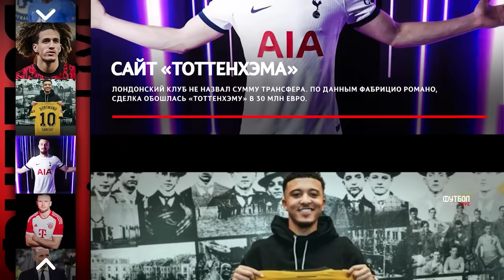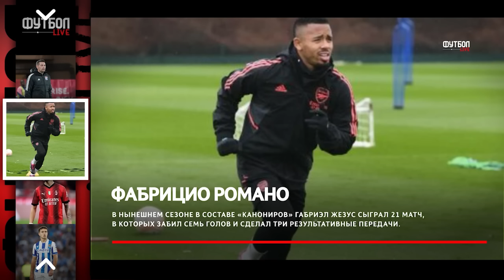ЧЕЛСИ СКУПАЕТ БРАЙТОН | У НЬЮКАСЛА ПРОБЛЕМЫ | СВЕЖИЕ ТРАНСФЕРНЫ 2024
00:25📢 SHORTS NEWS:
👉 16-летний Ямаль стал самым молодым автором гола
👉 «Ювентус» не проигрывает 16 матчей подряд
👉 Аллегри проводит 400-й матч во главе «Юве»
👉 «Бавария» арендовала Дайера
👉 «Тоттенхэм» купил Дрэгушина
👉 «Боруссия» арендовала Санчо у «МЮ»
👉 «Севилья» ближе к подписанию Межбри, чем «Эвертон»
👉 «Арсенал» заинтересован в покупке полузащитника

📢 НОВОСТИ 📃:
3:48 👉 «Челси» определился с ценой за Галлахера
4:47 👉 «Арсенал» обдумывает покупку Зиркзее
5:41 👉 «Ньюкасл» может быть вынужден продать своих лучших игроков
6:49 👉 «Челси» рассматривает Фергюсона своей долгосрочной целью
7:57 👉 «Бавария» готова заплатить 100 млн евро за Араухо зимой
8:31 👉 Топ-клуб Серии А хочет подписать Марсьяля
9:12 👉 «Ливерпуль» запланировал переговоры по новому контракту